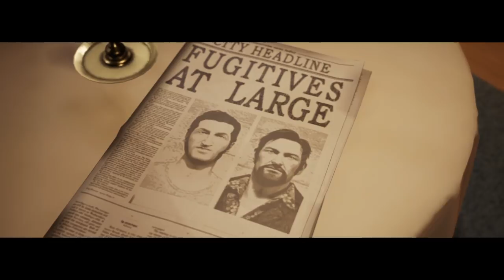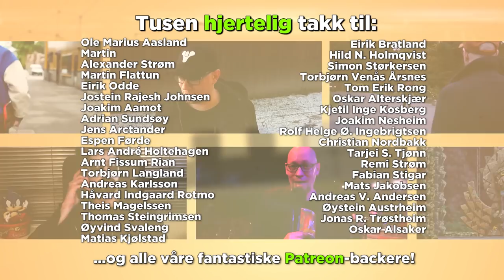PÅSKEKRIM #7: Nick og Rune spiller A Way Out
Her blir det action! En intens jakt til fots på en byggeplass. Tortur. Håndbak. Bensinstasjon-ran. Kjøp av våpen. Og en dramatisk hendelse i Vincents liv.